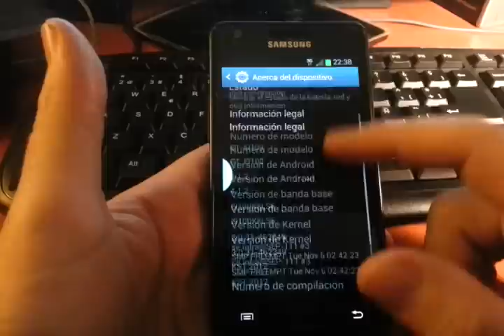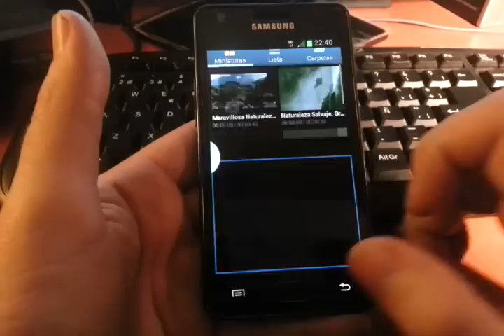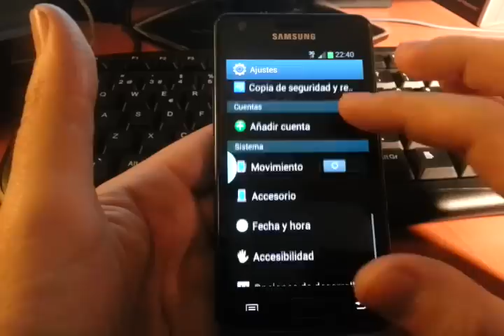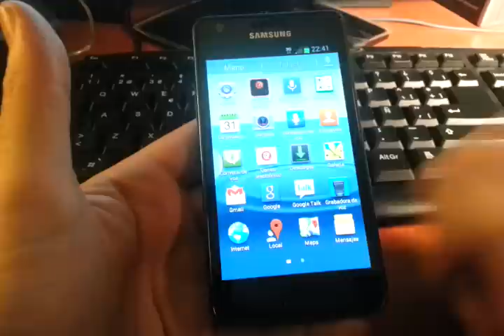Galaxy S2 Android 4.1.2 official JoelDroid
download and info